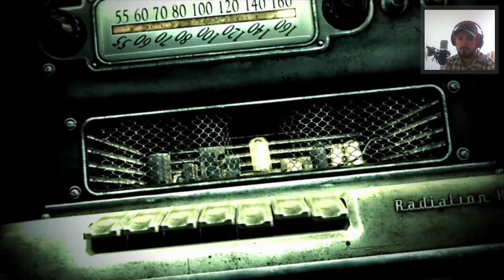LA GRANDE AVENTURE MODDÉE ! - Épisode 01 (Fallout 3 - Moddés)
Nouvelle grande aventure sur Fallout et bien evidemment le 3 qui est l'un des meilleurs car ils ont des DLC Legendaire ! Bref passons au jeu, bon visionnage à tous !